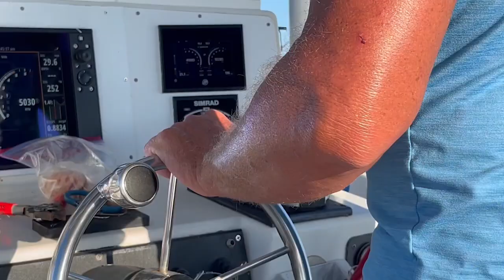2023 Offshore Fishing Trip - whale shark encounter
American red snapper fishing trip with Whale shark encounter